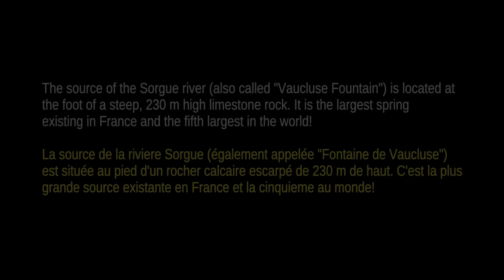The impressive source of the Sorgue in Fontaine-de-Vaucluse, Provence, France (videoturysta.eu)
[EN] The source of the Sorgue river (also called "Vaucluse Fountain") is located at the foot of a steep, 230 m high limestone rock. It is the largest spring existing in France and the fifth largest in the world!

[FR] La source de la riviere Sorgue (également appelée "Fontaine de Vaucluse") est située au pied d'un rocher calcaire escarpé de 230 m de haut. C'est la plus grande source existante en France et la cinquieme au monde!

[PL] Źródło rzeki Sorgue (zwane także "Fontanną Vaucluse") znajduje się u podnóża stromej, wapiennej skały o wysokości około 230 m. Jest to największe źródło istniejące we Francji i piąte co do wielkości na świecie!

TIMESTAMP LINKS:
01 - Intro (0:00)
02 - The source (0:11)
03 - Heavy rainfalls in 2008 (1:26)
04 - The green river Sorgue (2:11)